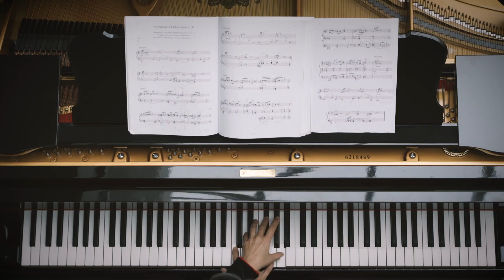György Kurtág: Játékok: Hommage à Farkas Ferenc 4 | Masako Ohta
Játékok: Hommage à Farkas Ferenc 4 [Szerelem, szerelem, játkozott gyötrelem... , Adoration, adoration, accursed desolation... , Liebe im Herzen, bittere Schmerzen...] Seit 1973 komponiert György Kurtág Werke, die in der fortlaufenden Sammlung Jatékók (Spiele) veröffentlicht werden. Diese Komposition ist seinem Lehrer Farkas Ferenc gewidmet und offenbart eine innere Reise im Wechselbad der Gefühle.

Text: Stefan Winter
Die CD "Poetry Album" ist erschienen bei Winter&Winter